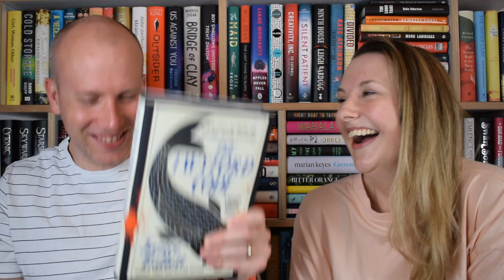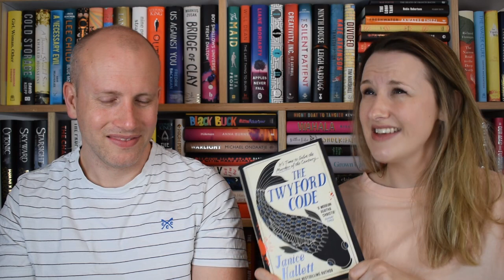The Twyford Code by Janice Hallett | Book Review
Scott reviews The Twyford Code by Janice Hallett, with a little help (or hinderance) from Lucy. Gold star to anyone who noticed Lucy had her t-shirt on backwards the whole time.

Follow Lucy on Twitter @LucyBookshanks

Check out Lucy Cruickshanks’ novels:
The Liberation’s Child
The Trader of Saigon
The Road to Rangoon